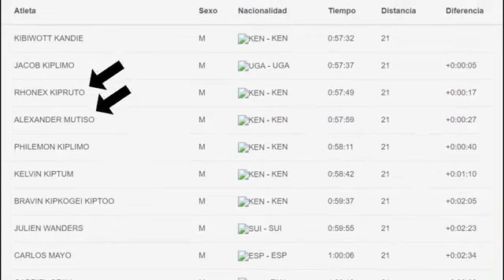NUOVO RECORD del MONDO sulla MEZZA MARATONA per KIBIWOTT KANDIE:57´32"!!!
Magliette "Sempre a canna!"

Scarpe chiodate